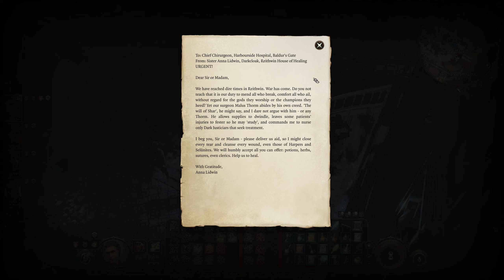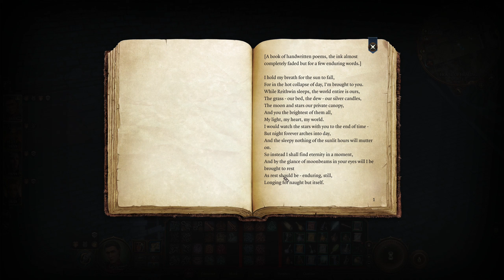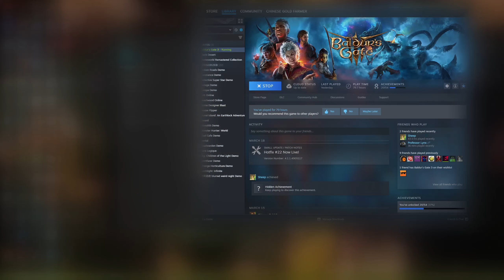Baldur's Gate 3 as Forrest Gump part 29: it messy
spoilers, obviously.
In this episode we get down and dirty and extremely messy

in more ways than one too...